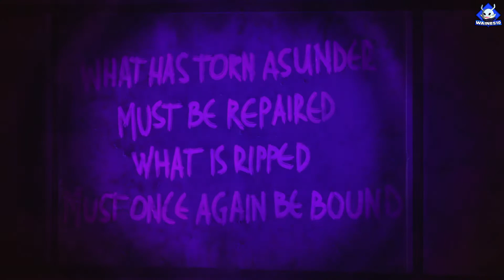[Let's Redif Fr] Re:Turn 2 - Runaway [3] Retour à la case départ !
Alors que nous avions eu un moment de calme, Saki décide finalement de retourner dans le train pour affronter Ayumi et sauver ses amis !